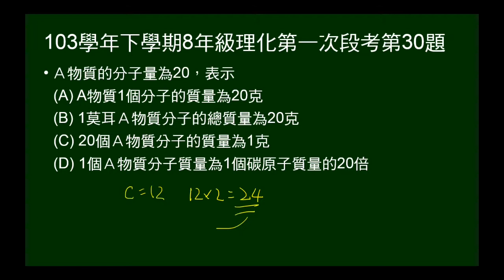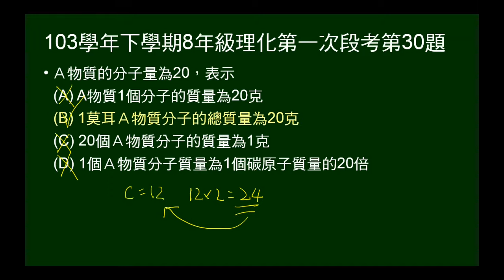103學年下8年級理化一段第30題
問Ａ物質的分子量為20，其意義為何？